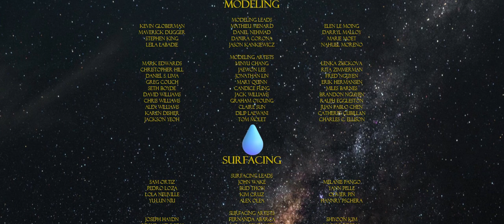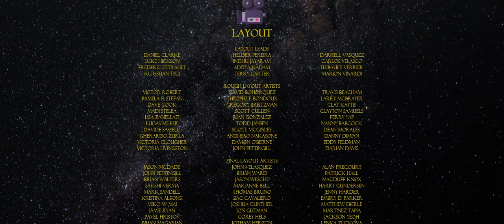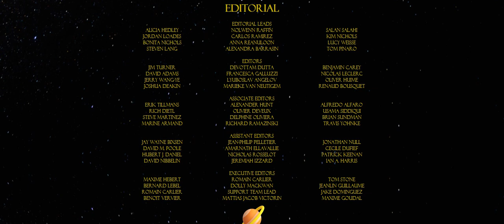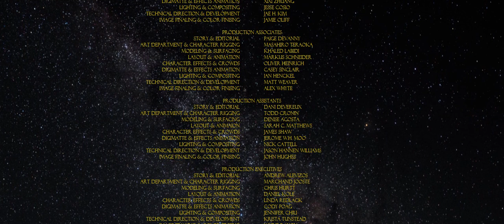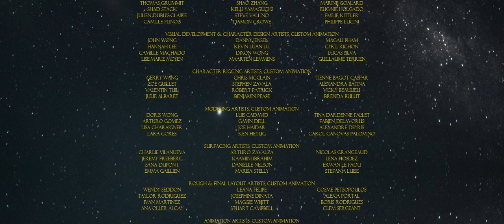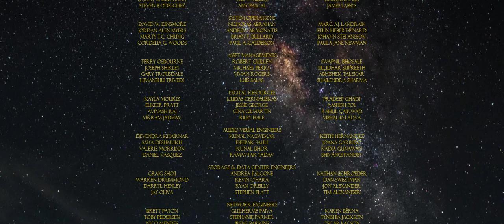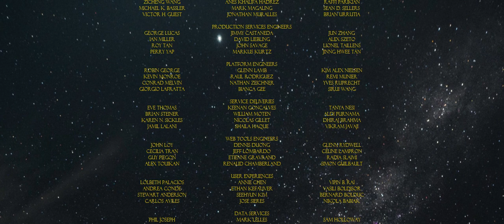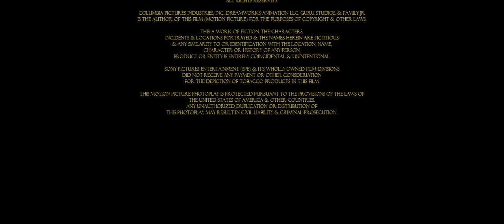DreamWorks & Guru The Justin Time Movie 2000 End Credits (A Squidgy Balloon Lifted Justin Upward)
DreamWorks & Guru The Justin Time Movie 2000
DreamWorks Animation,
Guru Animation
& Family Jr.
Rated: G
Note: During the Rolling Credits, Justin is Floating Away on a Squidgy Balloon.